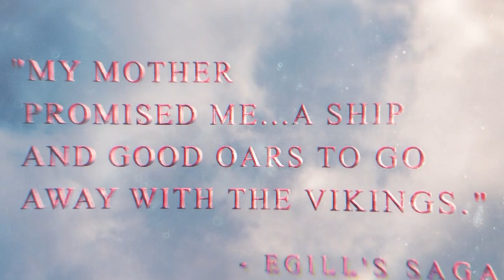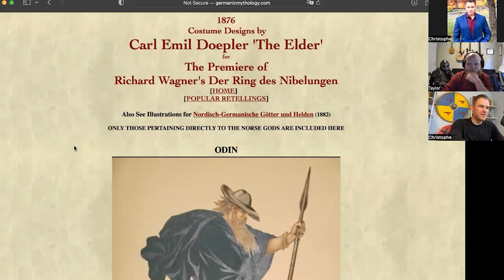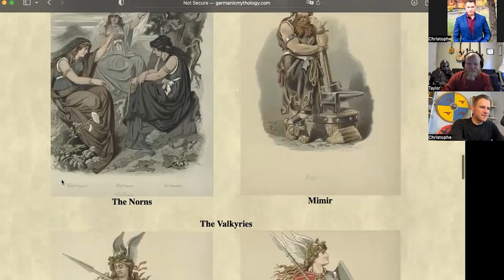The Mystery of the Viking Helmet | Exploring the Viking World Episode 8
In this episode of Exploring the Viking World, Taylor asks C.J. about the Viking helmet. Of course, the Vikings did not actually wear horns, but more mysteriously, we have exceptionally few helmets in the archeological record. C.J. and Taylor explore the arguments surrounding why so few specimens exist, and more!

Be sure to check out C.J. Adrien's blog post on the mystery of the Viking helmet